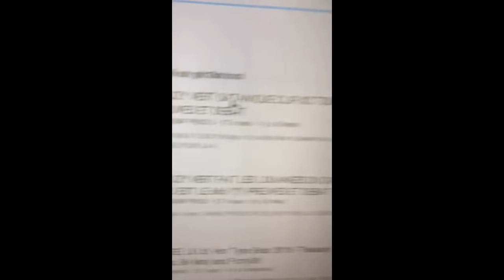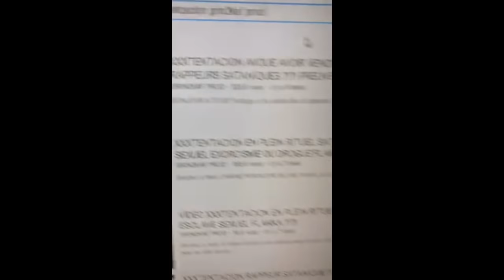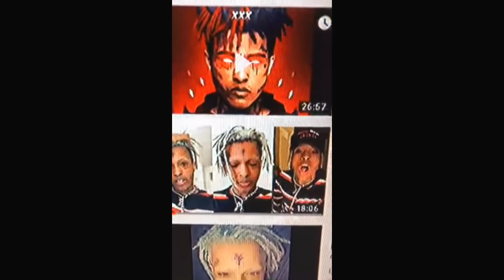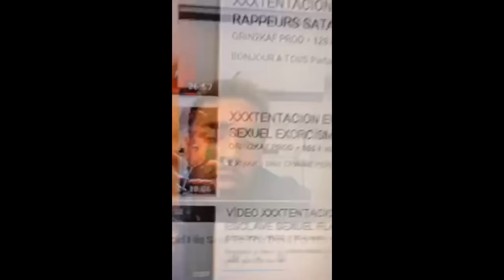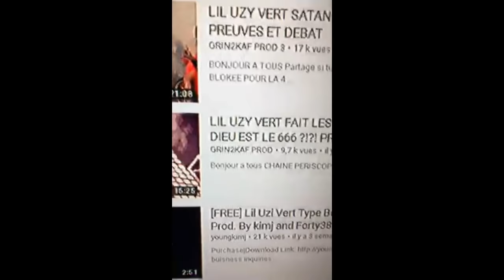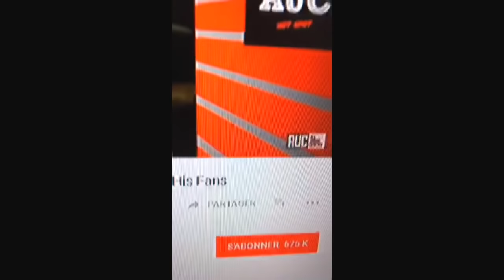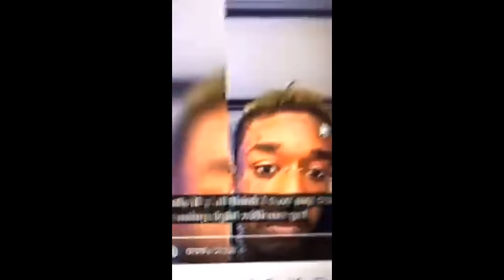LIL UZY AVOUE AVOIR VENDU SON AME POUR LA GLOIRE ?!?! PREUVES ET DEBAT 👿VIDEO DECRYPTAGE ANALYSE